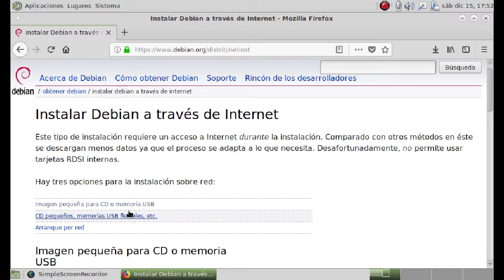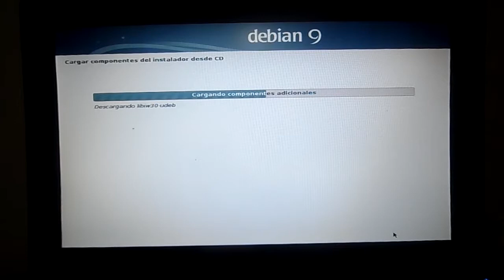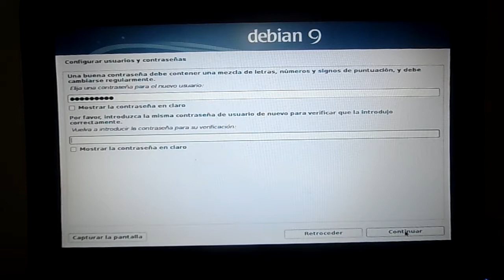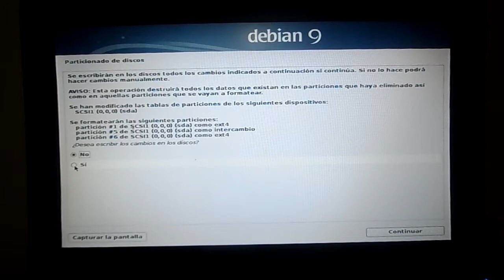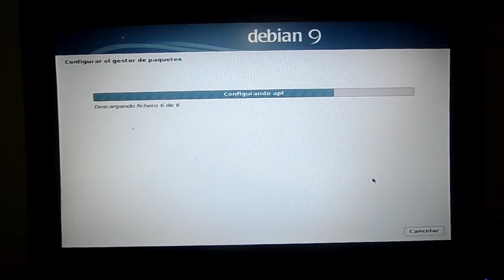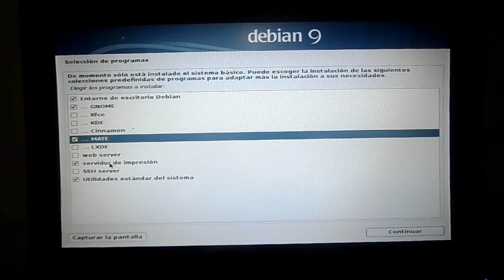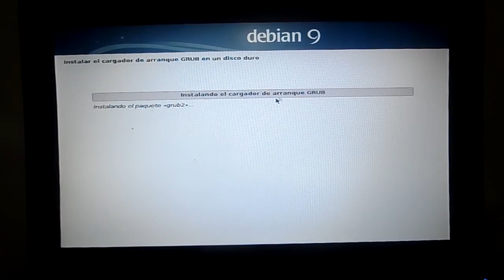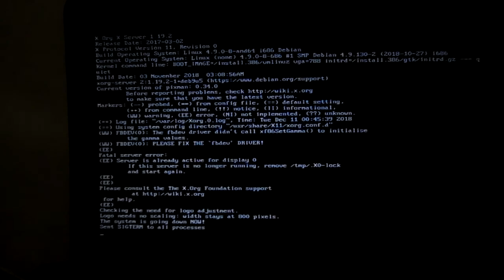instalación de linux debian - Escritorio MATE En portatil antiguo - parte 1 [V001]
Video Tutorial de la Instalación del Sistema Operativo GNU/Linux - Distribución debian 9 - Stretch - Entorno de Escritorio MATE.  En computador Portatil MSI U100 con procesador intel Atom